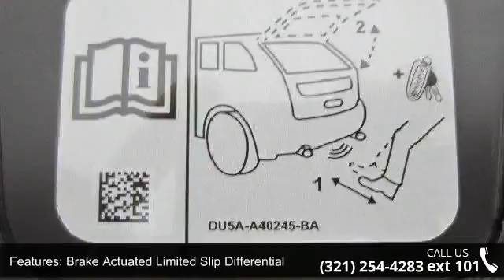2015 Ford C-Max SEL - Kelly Ford - Melbourne, Fl 32935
2015 Ford C-Max SEL Condition: New Mileage: 19 Transmission: Variable Exterior Color: Magnetic Interior Color: Fw Leather Seats Charcoal Black Doors: 5 Stock: 5C0282 Cylinders: 4